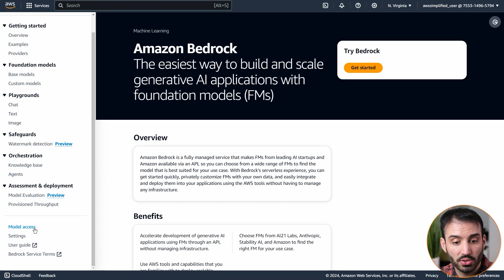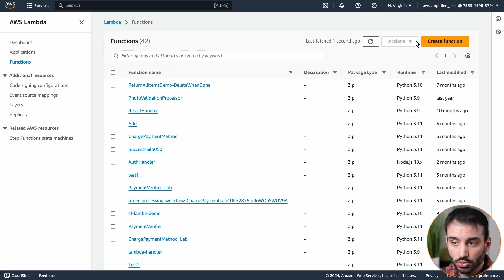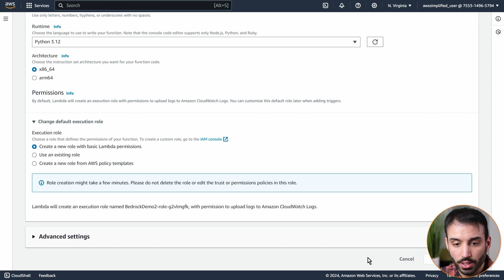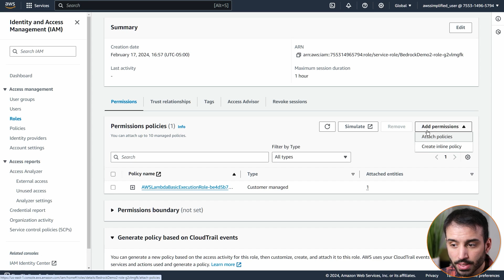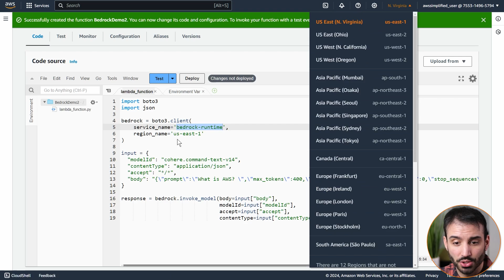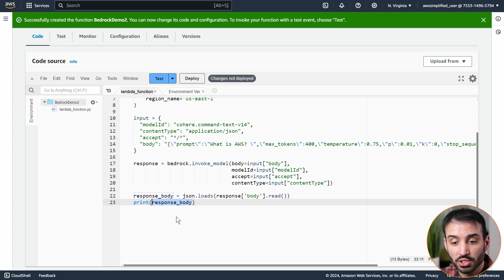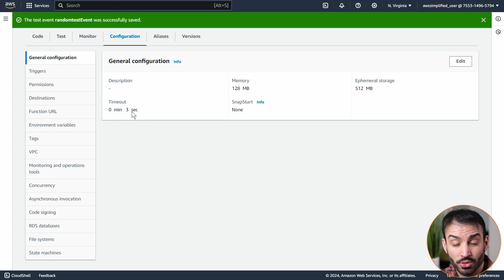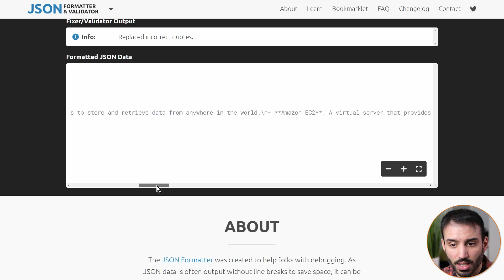AWS Lambda + Bedrock Tutorial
Learn how to use AWS Lambda to invoke APIs from AWS Bedrock. This video is step by step using Python and boto3's Bedrock client to call the InvokeModel API. I also show you how to set up your IAM Permissions and modify your Lambda Timeout values to deal with slow responses from Bedrock.

📚 INCREDIBLE BOOKS TO BUILD YOUR ABILITY TO FOCUS AND ORGANIZE 📚
Deep Work
So Good They Can't Ignore You
Digital Minimalism
A World Without Email
Time Block Planner

Working Effectively with Legacy Code